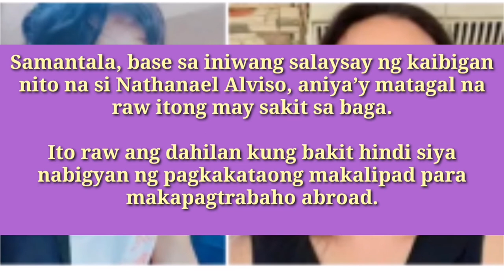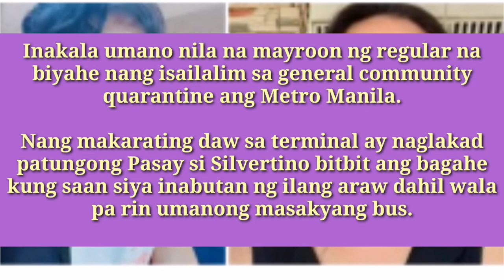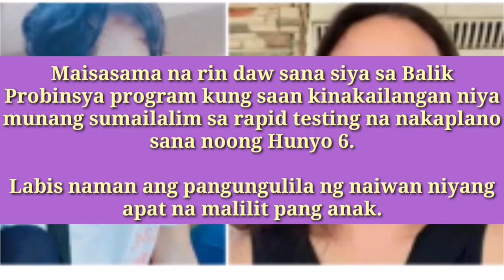Pumanaw na ang babaeng limang araw sa buss station,Ano ang dahilan NG kanyang pag panaw...